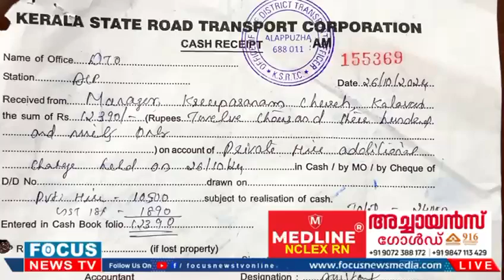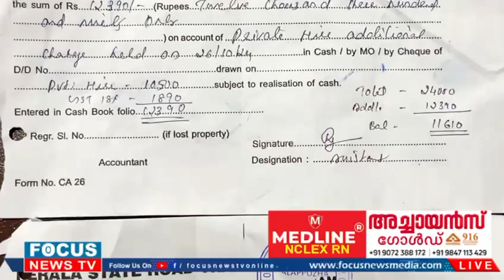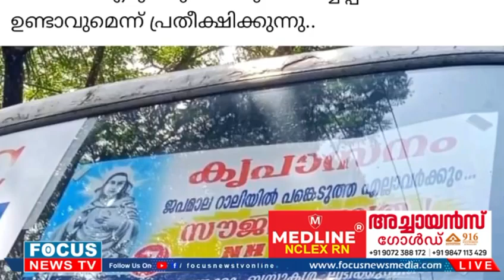കൃപാസനം പള്ളിയിലേക്ക് KSRTC യുടെ സൗജന്യ യാത്ര..??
കൃപാസനം പള്ളിയിലേക്ക് KSRTC യുടെ സൗജന്യ യാത്ര..?? വിവാദത്തിൽ പള്ളി അധികൃതർ പ്രതികരിക്കുന്നു..

@focusnewsonline  2024